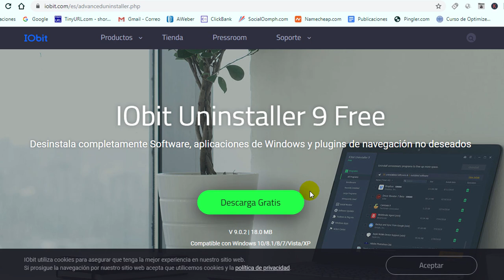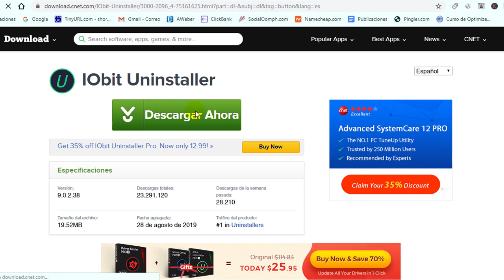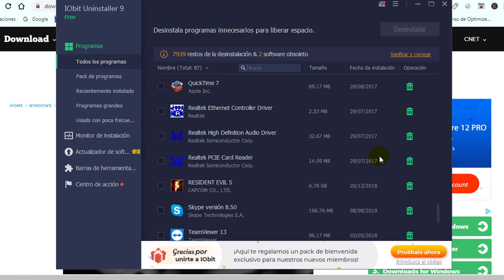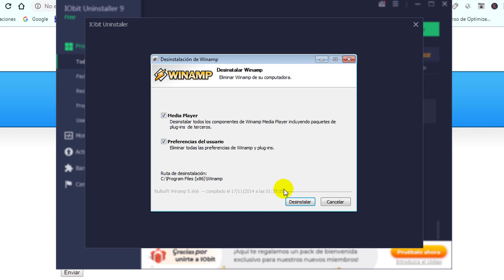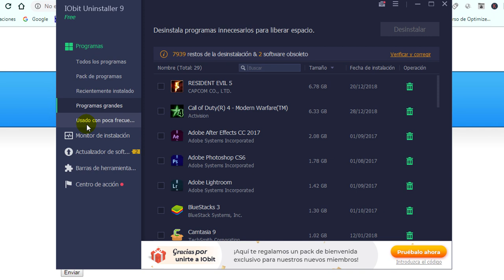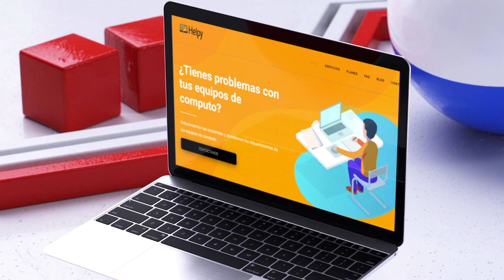Como Eliminar Programas que No se Pueden Desinstalar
Aprenderás cómo eliminar programas que no se pueden desinstalar en tu pc o laptop.

Lograrás desinstalar aquellos programas que no se dejan desinstalar en tu computadora.

CUPON: HELPYRONALD
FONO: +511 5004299